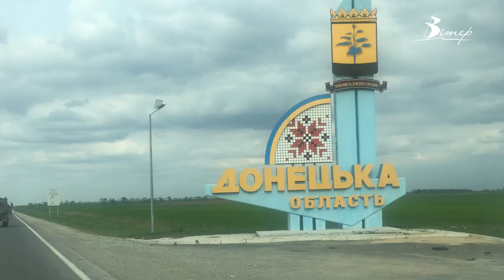Тисячі людей з окупації вивезли водії комунального підприємства “Електротранс” | телеканал Вітер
10 водіїв комунального підприємства “Електротранс” протягом трьох місяців евакуювали тисячі людей з окупованої Донеччини. Виконали з десяток таких рейсів. Після повернення чоловіків відзначили орденами “за мужність”. Частина з них нині служить в ЗСУ, всі інші повернулися на своє робоче місце та перевозять пасажирів Кропивницьким.